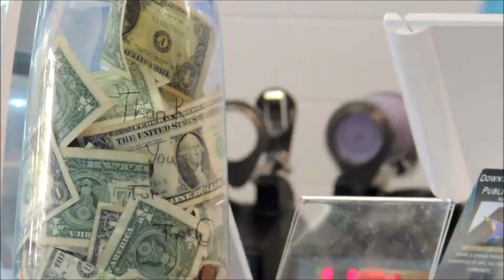Getting some Pokey VLOG